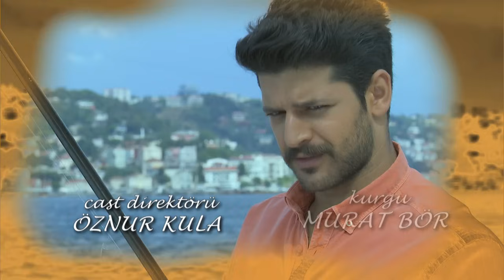Elif Episode 401 | English Subtitle